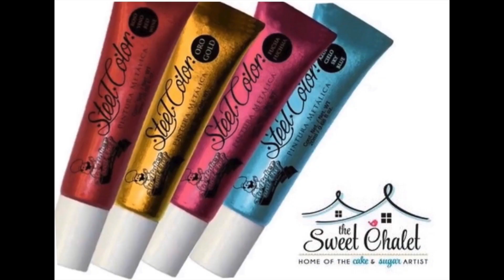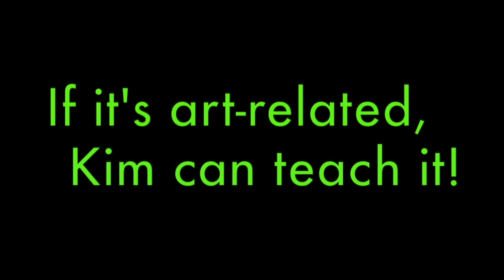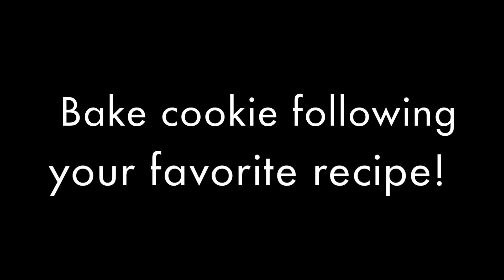Make These MUSICAL INSTRUMENT Cake Toppers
"We were strangers to all of them when we walked through that door before the downbeat," I write in the November 23 edition of the River Reporter. "But we made a lot of friends after. That’s all thanks to music."

The organization Music for Humanity uses the power of music to bring people together. So this month's project teaches you to make musical instrument cake toppers. They'll remind you—and anyone with whom you share cake—of how important music is.